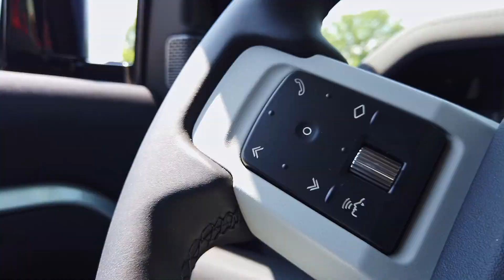BRAND NEW 2020 LAND ROVER DEFENDER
Land Rover Northfield is a new & used car dealer with a selection of 2017 vehicles in addition to our car service, auto parts, financing & more.

Land Rover Northfield  is a proud member of Fields Auto Group. At Fields, we're proud to serve our customers in Florida, Illinois, Wisconsin, and North Carolina.  Family owned and operated, Fields Auto began with the opening of Fields Cadillac in Evanston, IL in 1971.